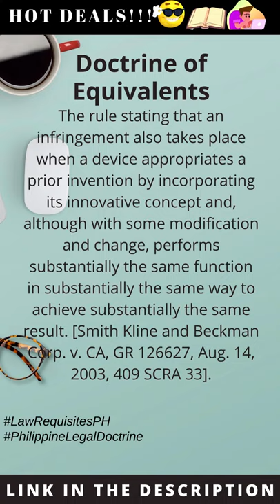Philippine Jurisprudence: Doctrine of Equivalents; Mercantile Law 2021|Law Requisites Ph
Important source of this vlog is the content published by Atty.

This channel aims to provide quality review materials for students, professors, bar practitioners and to inform the citizenry of the existing laws and jurisprudence of the Philippines.

You can message me here for your concerns.